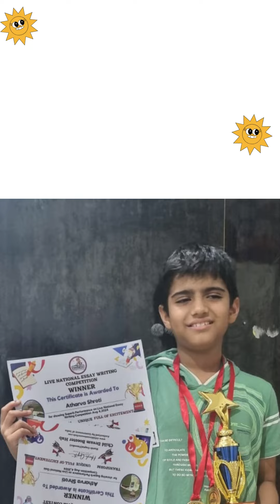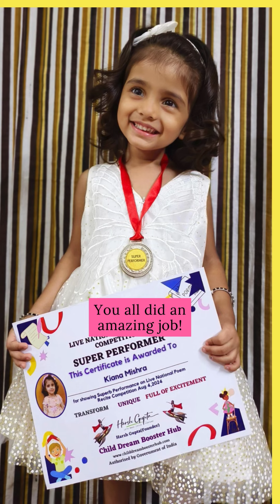4th Aug 2024 Live Contest Participants with Prizes 🎉